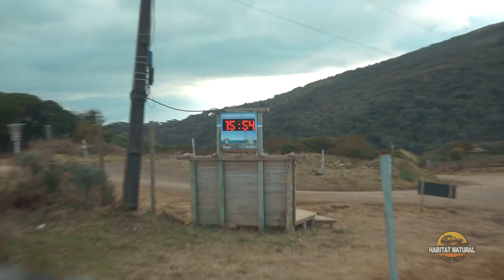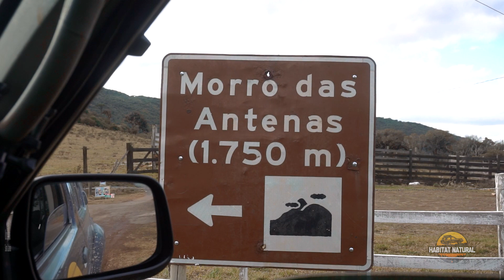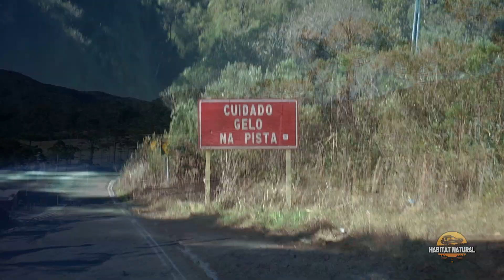O DIESEL CONGELOU COM O CARRO LIGADO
Sim, fomos tentar a sorte a pela segunda vez na serra, e mais um aprendizado, vimos agora que nosso diesel brasileiro congela até com o carro ligado.

A ideia era para ver como o carro e a gente se comportava no frio extremo, pois precisamos avaliar o que precisa ser mudado quando começarmos nossa viagem de volta ao mundo.

Passamos um perrengue mínimo, mas já valeu demais a experiência.